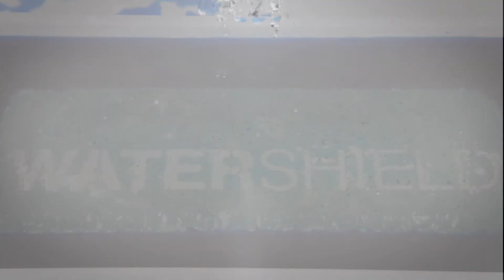Beton üzerinde Watershield Su Geçirmezlik Testi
Beton üzerinde watershield uygulanan alan ile uygulanmayan alanın  su geçirmezliği test edilmiştir.